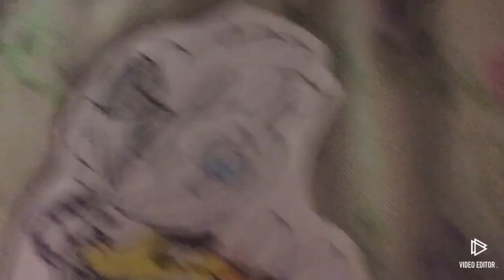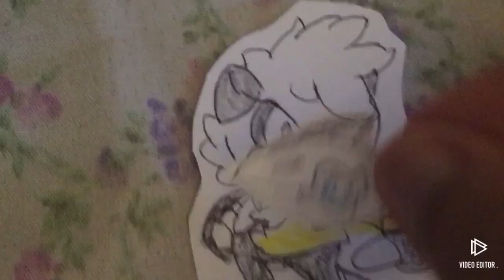Sonic and Friends season 4: Episode 8 tangle and whispers adventure!! Part 3